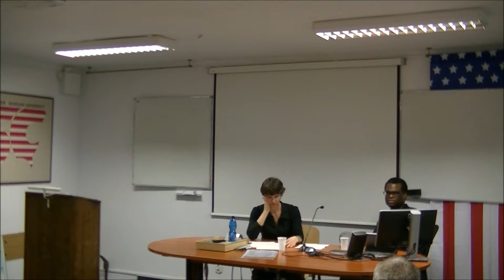LGBTQ Issues and 2016 Presidential Election - debate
A debate in the "Election 2016 @ASC" series, with Ms. Pamela Wells & Mr. Paul Bryan Robinson ("Replika" LGBTQ magazine), entitled "LGBTQ Issues and 2016 Presidential Election", held at the American Studies Center, University of Warsaw.

ASC UW

Pamela Wells was born/raised in California. She lived for 12 years in England and has been living for over 8 years in Poland. She worked with feminist/LGBTI organisations for many years and is an occasional contributor to Replika.

Paul Bryan Robinson was born in the Midwest in Indianapolis, Indiana, but raised in Southern California to a military family that saw deployment in Riyadh, Germany and the UK, giving him a global perspective at a young age. Following military service with the United States Marine Corps, Paul returned to civilian life where he worked as an advocate for rights for LGBT servicemen and women. He has lived almost 3 years in Poland following 6 years in Shanghai.